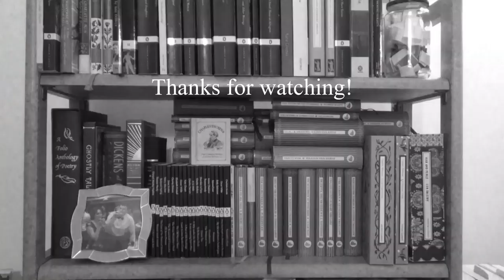Books That Aren't About Their Narrators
In which I talk about books that aren’t about their narrators . . .

---Books Mentioned---

---General links---